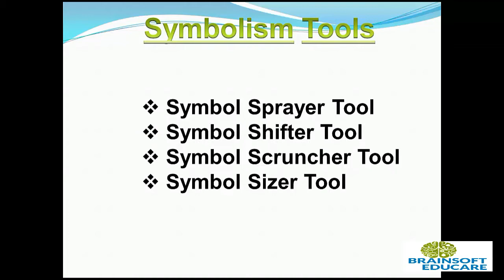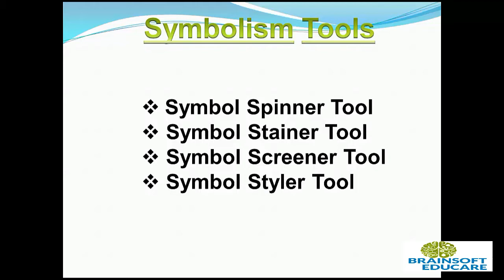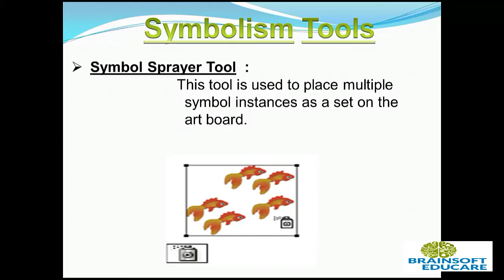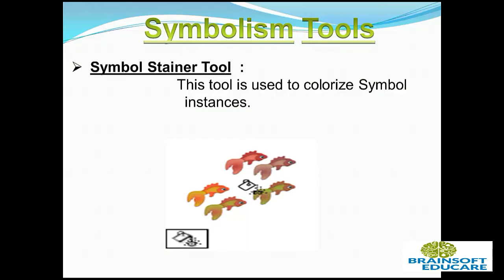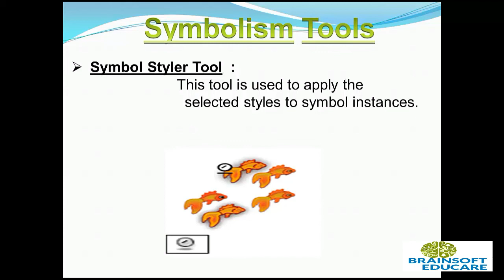How to use symbolism tool in adobe illustrator | Theory.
in this video we will learn how to use symbolism tool in adobe illustrator theoretically.